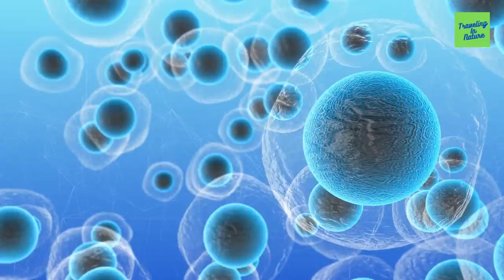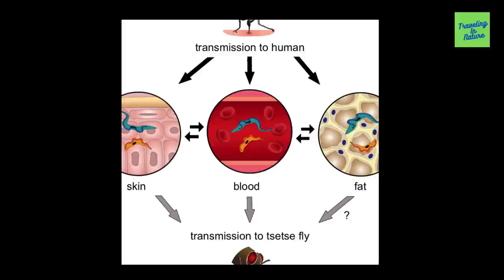Most DEADLIEST Insects in the world that you might have in your house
Though there are giant bugs in nature, often the size can be deceiving. Large bugs have a tendency to look scary or like something creepy from another world, which often instills fear and anxiety. However, the deadliest insects are not necessarily the largest or the scariest looking. There are many insects in our world that deserve to be feared and avoided if at all possible, despite their size and appearance!

HERE ARE SOME QUALITY PRODUCTS THAT WILL KEEP INSECTS AWAY FROM YOUR HOME AND YOUR KIDS!

Ultrasonic Pest Repeller, Indoor Ultrasonic
Repellent for Roach, Rodent, Mouse, Bugs,
Mosquito, Mice

Repel 100 Insect Repellent, Pump Spray,
4-Fluid Ounces, 10-Hour Protection